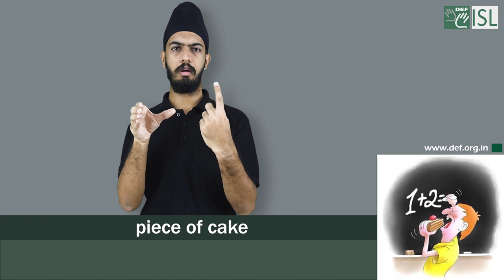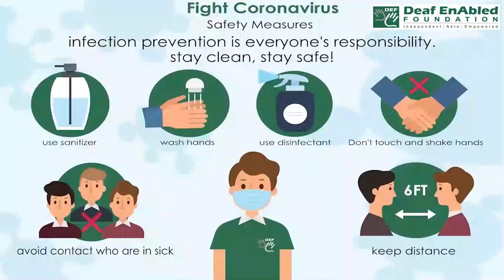Piece of cake:- Idiom of the Day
Meaning- something that is easy to do

Sentence- 1. Learning English is a piece of cake as long as you do it with our website.
2. The exam was a piece of cake.